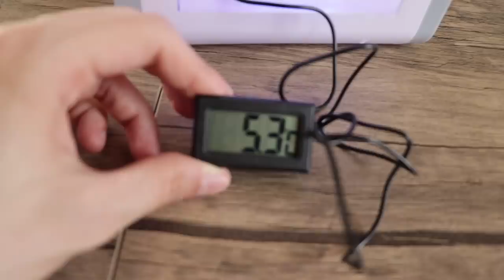En Ucuz KLİMA ve DRONE Testte!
Bugün piyasada bulabildiğim en ucuz portatif klima ve oyuncak olanları bir kenara bırakırsak en ucuz drone incelemesini yaptım. Bir de duş termostatı var tabii. Hepsi online alışveriş ile gearbest web sitesi üzerinden satın alabileceğiniz ürünler, linkler aşağıda. İyi seyirler!